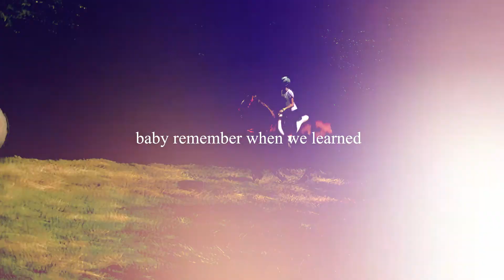Hope is so much stronger than fear [100]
I'M SORRY I CANNOT ANSWER TO YOUR COMMENTS. I d'ont know why, Google+ is like a shit !

First of all, thank you so much for the 100 subscribers, I know it is not much compared to other youtuber but I do not care, for me it is huge. So yeah, thank you so much.
I really don't have something special to say, it's seem like a shit and... yeah, I'm not really proud of it, I'll probably remove it later.

program : svp12